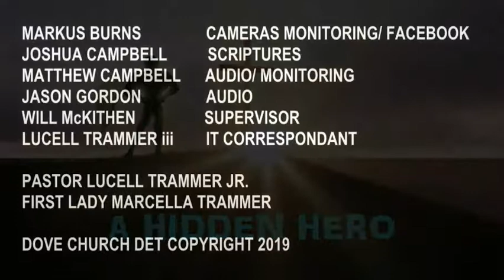Shamgar: A Hidden Hero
Dove Church Detroit